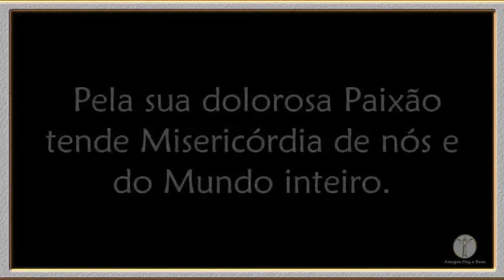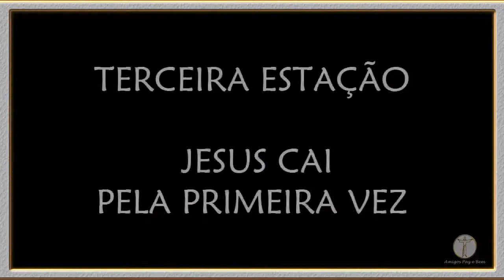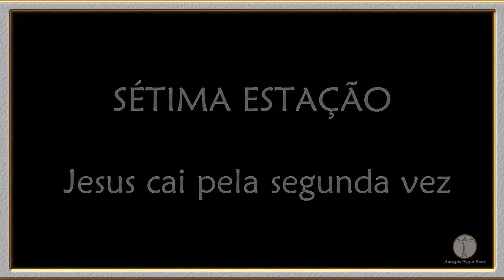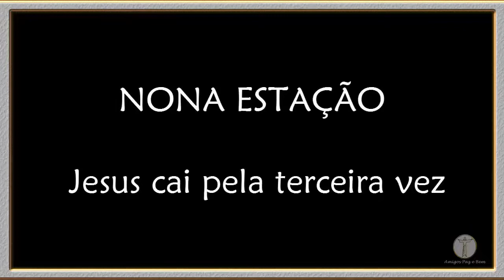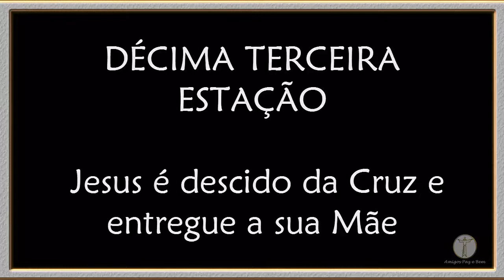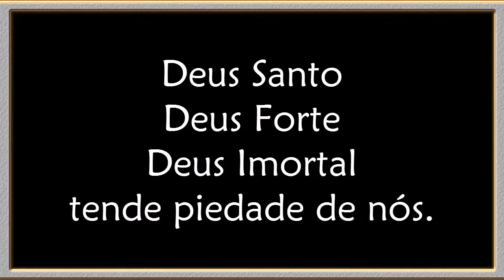Via Sacra ❤️ Via Crúcis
A Morrer Crucificado ( Autor  Paulo Roberto )

A morrer crucificado, teu Jesus é condenado
Por teus crimes, pecador
Pela virgem dolorosa
Vossa mãe tão piedosa, perdoai-me meu Jesus

Com a cruz é carregado
E do peso acabrunhado, vai morrer por teu amor
Pela cruz tão oprimido, cai Jesus
Desfalecido, pela tua salvação
De Maria lacrimosa, no encontro lastimosa

Vê a imensa compaixão

Em extremo desmaiado, teve auxílio
Tão cansado recebendo o Cirineu
O seu rosto ensanguentado, por Verônica
É enxugado eis, no pano apareceu
Outra vez desfalecido, pelas dores abatido
Cai por terra o salvador

Das mulheres piedosas de Sião filhas
Chorosas é Jesus consolador
Cai terceira vez prostrado, pelo peso
Redobrado dos pecados e da cruz
Dos vestidos despojado
Por alguns maltratado eu vos vejo meu Jesus

Sois por mim na cruz pregado, insultado
Blasfemado com cegueira e com furor
Por meus crimes padecestes
Meu Jesus, por mim morrestes
O que grande é a minha dor

Do madeiro vos tiraram e a mãe vos entregaram
Com que dor e compaixão
No sepulcro vos deixaram
Sepultado vos choraram magoado coração
Meu Jesus, por vossos passos
Recebei em vossos braços a mim, pobre pecador

PRIMEIRA ESTAÇÃO - JESUS É CONDENADO À MORTE

SEGUNDA ESTAÇÃO - JESUS É CARREGADO COM A CRUZ

TERCEIRA ESTAÇÃO - JESUS CAI PELA PRIMEIRA VEZ

QUARTA ESTAÇÃO - JESUS ENCONTRA SUA MÃE

QUINTA ESTAÇÃO - Jesus é ajudado por Simão de Cirene a levar a Cruz

SEXTA ESTAÇÃO - Veronica limpa o rosto de Jesus

SÉTIMA ESTAÇÃO - Jesus cai pela segunda vez

OITAVA ESTAÇÃO - Jesus encontra as mulheres de Jerusalém

NONA ESTAÇÃO - Jesus cai pela terceira vez

DÉCIMA ESTAÇÃO - Os soldados repartem entre si as vestes de Jesus

DÉCIMA PRIMEIRA ESTAÇÃO - Jesus é pregado na Cruz

DÉCIMA SEGUNDA ESTAÇÃO - Jesus morre na Cruz

DÉCIMA TERCEIRA ESTAÇÃO – Jesus é descido da Cruz e entregue a sua Mãe

DÉCIMA QUARTA ESTAÇÃO - Jesus é sepultado

Jesus Vive a Luz do Mundo! Amém!

A Paz de Jesus Cristo! Amém! ❤️